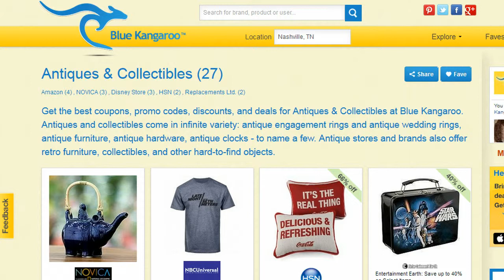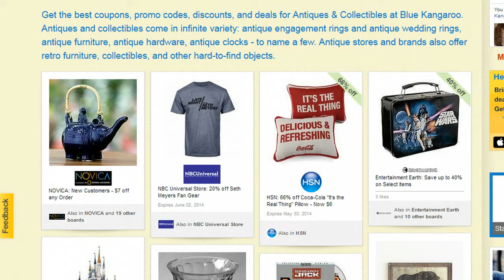How To Find The Best Antiques and Collectibles Deals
Get the best deals on antiques and collectibles including antique hardware, antique clocks, retro furniture, fun collectibles and more